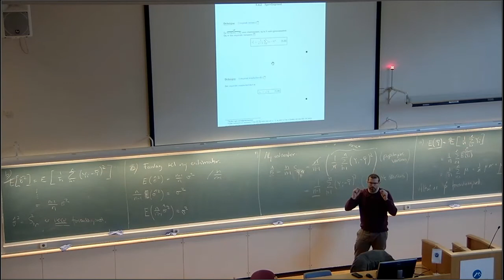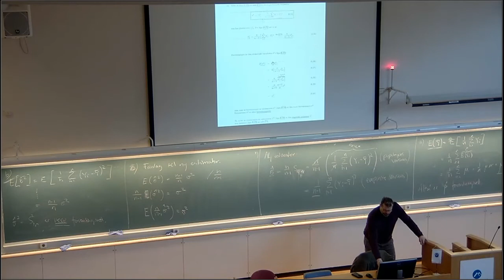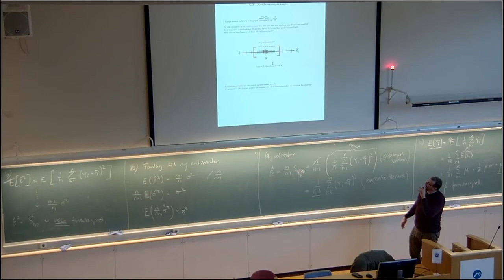603c Eksempel del 3